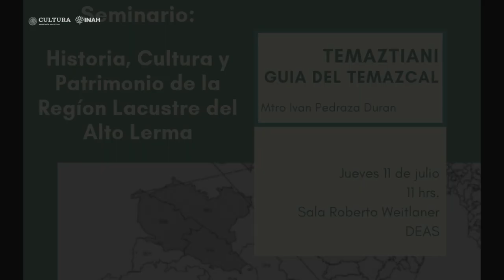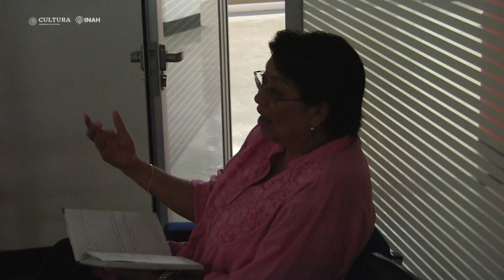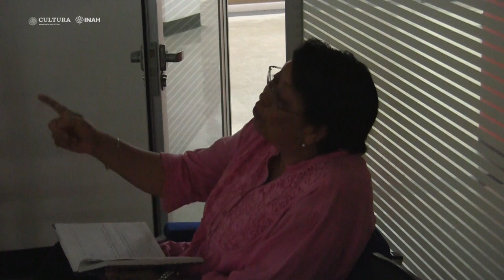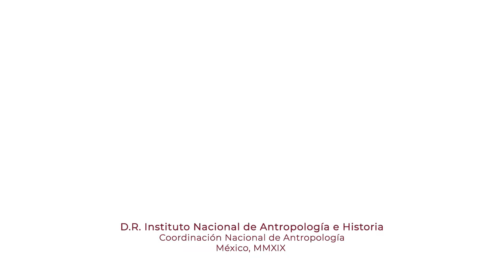11 de julio de 2019. Seminario Región Lacustre del Alto Lerma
Seminario
Historia, Cultura y Patrimonio de la Región Lacustre del Alto Lerma

11 de julio de 2019

11:00 hrs